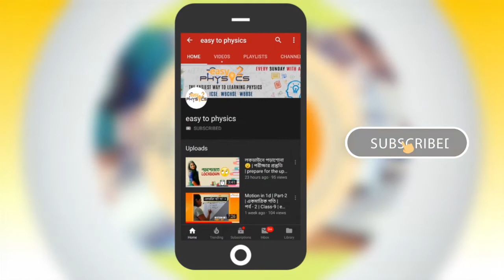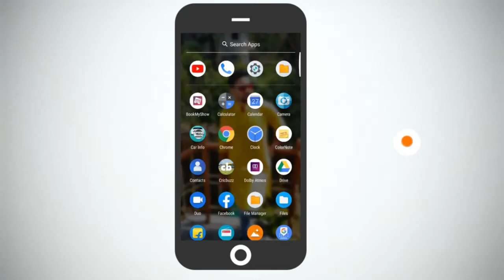west bengal recruitment 2020 | wb nursing recruitment 2020 | west bengal cm speech | wb latest news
Topic:-west bengal recruitment 2020 | wb nursing recruitment 2020 | west bengal cm speech | wb latest news | wb latest job notification 2020 | west bengal news today live | west bengal mamata banerjee today news | west Bengal mamata banerjee news

☑️IN Details:-

west bengal joint entrance examination board,
west bengal prochesta prokolpo online apply,
west bengal primary teacher recruitment 2020,
Easytophysics,

Hi guys.